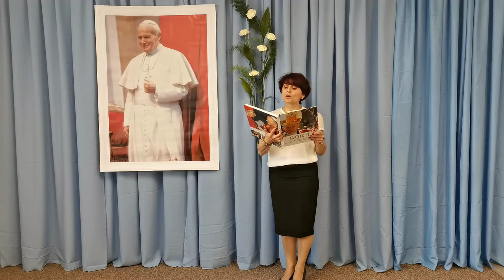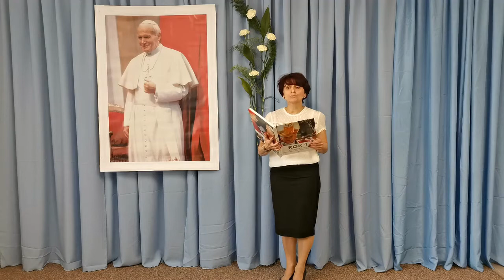40. rocznica zamachu na Jana Pawła II